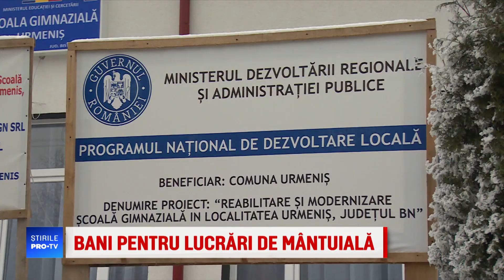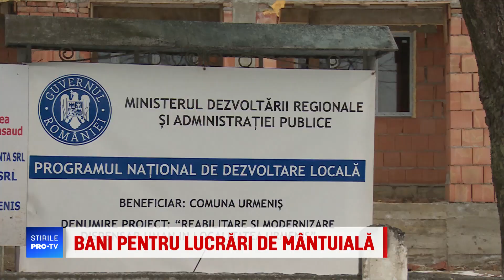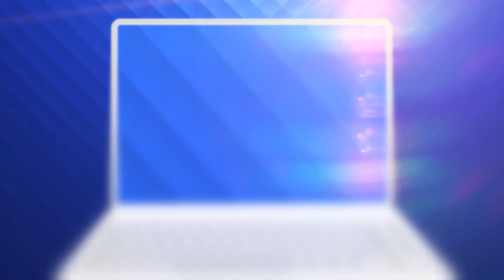Reacția unui primar prins că a plătit de 10 ori mai mult pentru modernizarea toaletelor școlii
Mai multe controale efectuate în localităţi unde se fac investiţii de modernizare au descoperit achiziţii pentru şcoli făcute la supra-preț, stâlpi de rezistenţă montaţi prost, lucrări de canalizare şi echipamente care există doar pe hârtie.